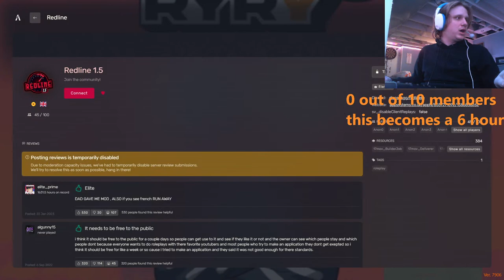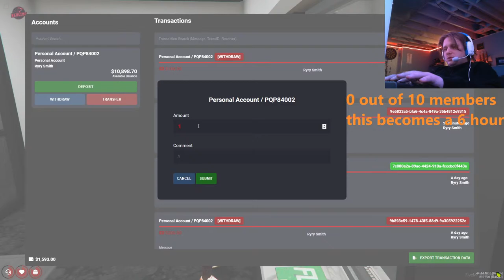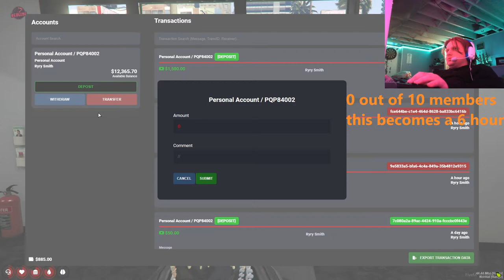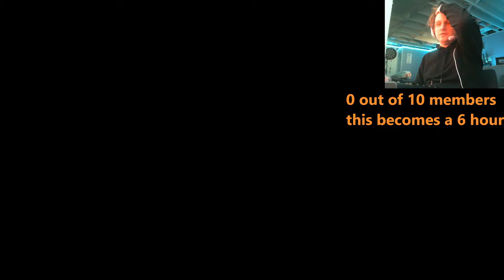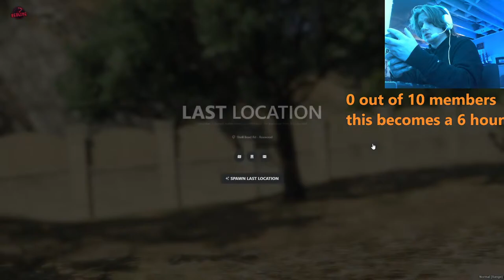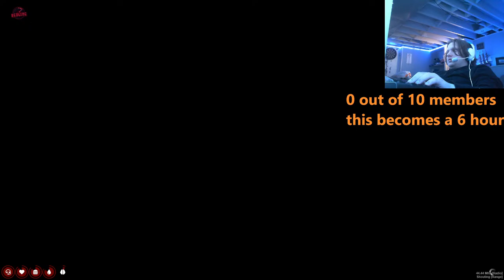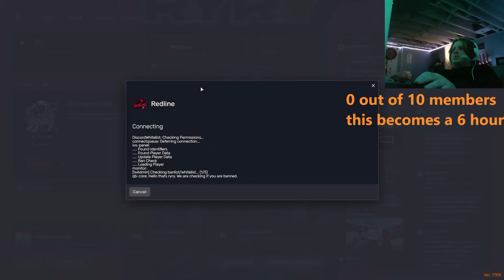Live - Ryry Is On The Hunt For A Whiskey With His Gang Redline Roleplay